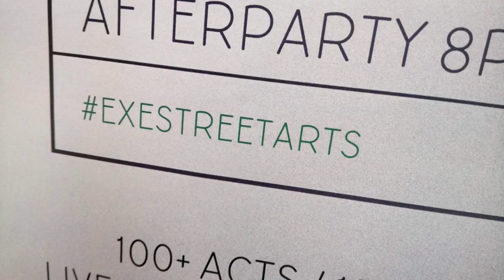Exeter Street Arts hashtag comment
From @wenotno on @phonicfm - @will789gb likes the way the hashtag is on the printed poster. Exeter may be ready for multi channel or whatever the best fit description turns out to be. Continues through July and August.